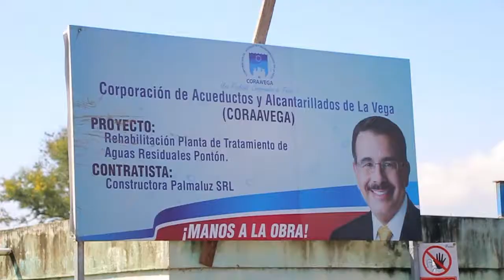OMAR BEATO HABLA SOBRE PLANTA DE TRATAMIENTO EN PONTON